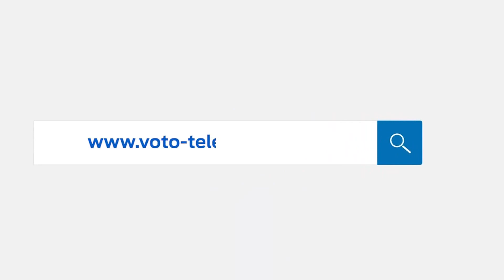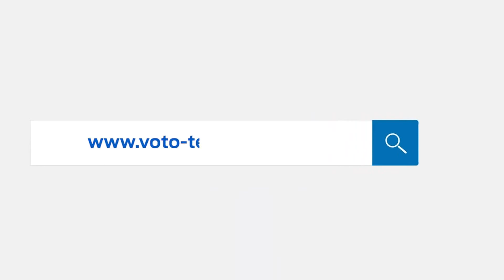Oscar Ayerve. Candidato al CPCCS. Casillero #7.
Oscar Ayerve. Candidato al Consejo de Participación Ciudadana.
y Control Social. Casillero # 7.